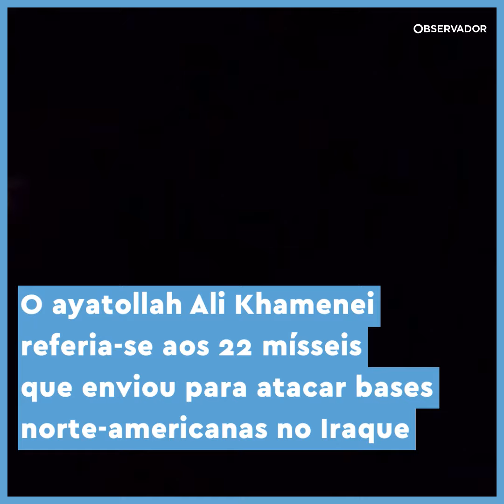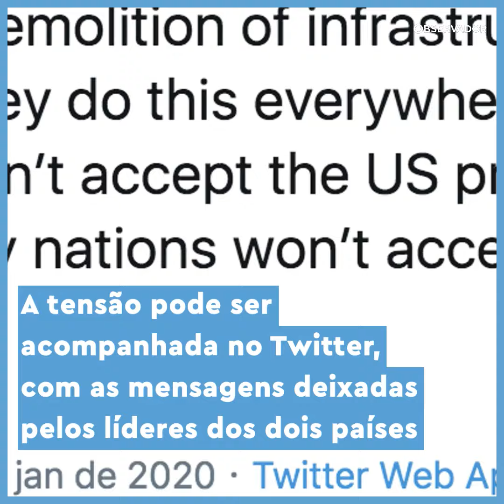Ataque contra os EUA "ainda não foi suficiente", diz o líder do Irão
Para o ayatollah do Irão, os 22 mísseis contra bases norte-americanas não bastaram. Num discurso na TV estatal iraniana Ali Khamenei defendeu o fim da presença dos EUA na região.